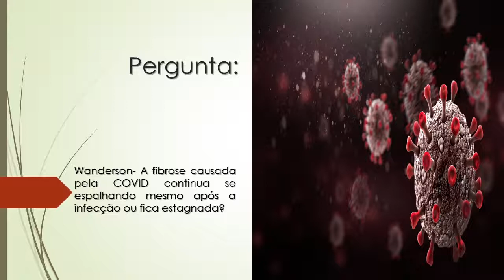A fibrose causada pela Covid-19 continua se espalhando mesmo após a infecção ou fica estagnada?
Wanderson- A fibrose causada pela COVID continua se espalhando mesmo após a infecção ou fica estagnada?